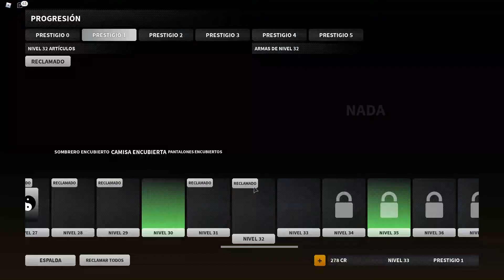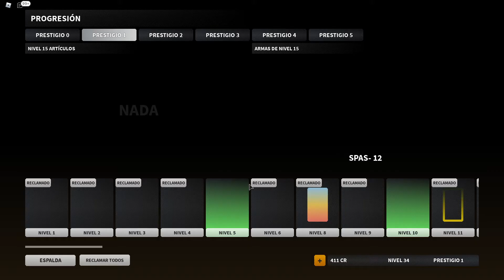Volví a bad business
Volví a jugar al Bad Business porque me apeteció (nadie me lo pidió) grabar este juego que jugué en los principios de mi canal.
Estoy medio "oxidado" pero luego volveré a agarrarle la práctica, otra vez...